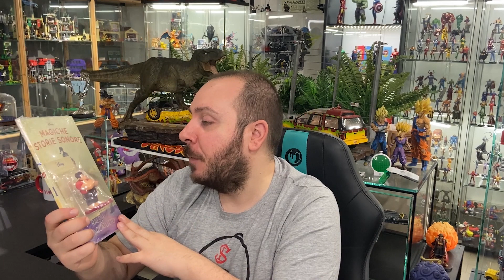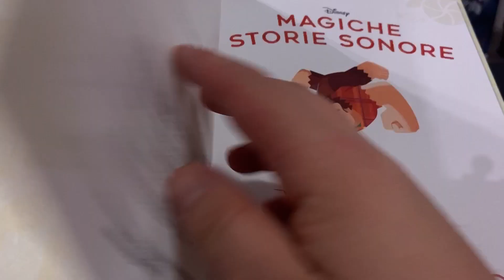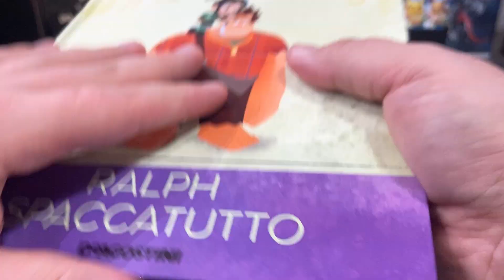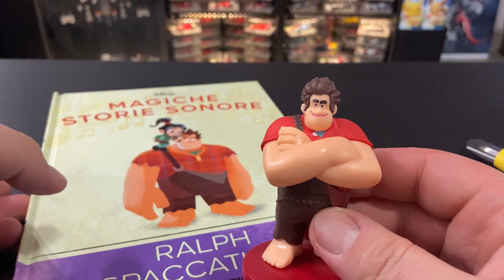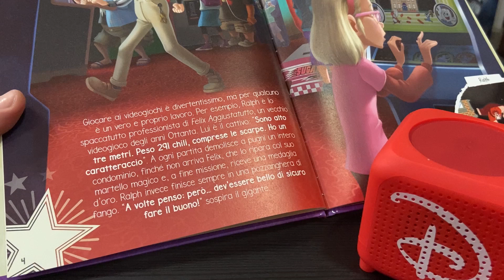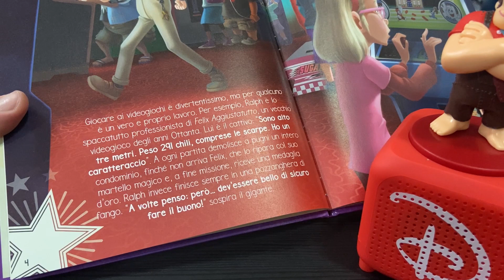🎵 MAGICHE STORIE SONORE Disney #37 - RALPH SPACCATUTTO! 🕹️ De Agostini | Edicola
Nuovo numero delle Magiche Storie Sonore Disney! Oggi tocca al mitico Ralph Spaccatutto! 🕹️ Apriamolo insieme!!! 😜